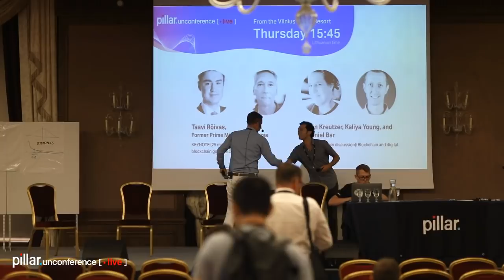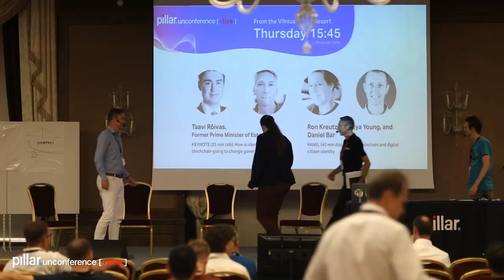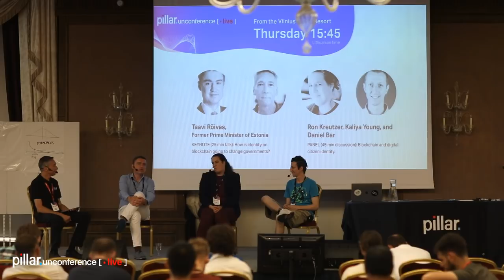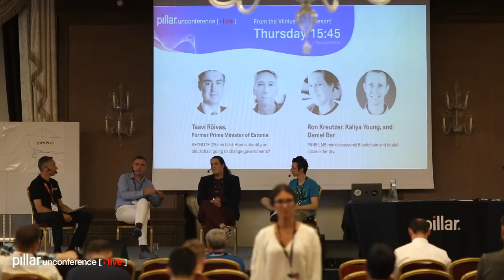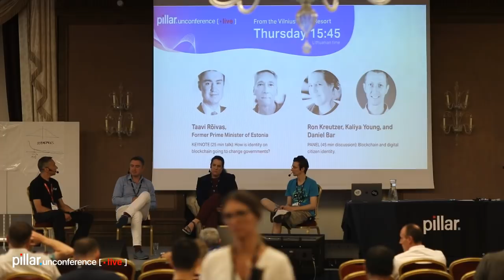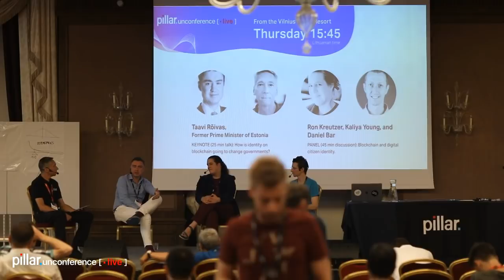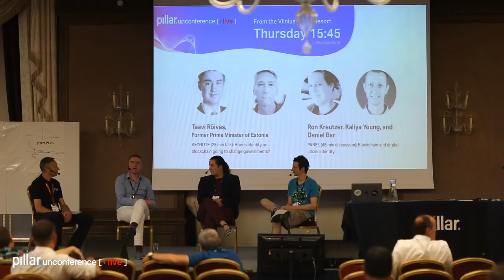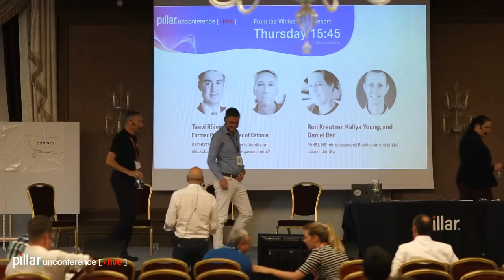Taavi Rõivas + Identity on Blockchain & Government panel @ PillarUnconference Day 4 LIVE | Pillar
Join us for the keynote by Taavi Rõivas and a discussion panel on How identity on blockchain can change governments with Kaliya IdentityWoman, Daniel Bar & Ron Kreutzer. Be with us at the PillarUnconference!

I think you'll like this: "This is The Digital Wallet For You"